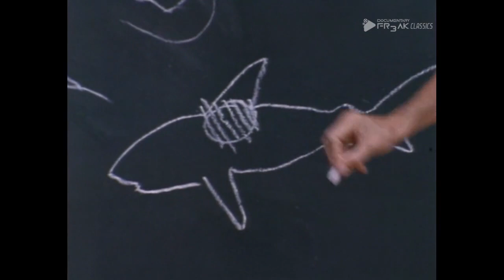Unterwasserwelten: Jacques Cousteaus Erbe | Teil 02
Tauchen Sie ein in "Unterwasserwelten: Jacques Cousteaus Erbe", eine faszinierende Dokumentationsreihe, die das außergewöhnliche Leben und Wirken des legendären Meeresforschers Jacques Cousteau beleuchtet. Diese Serie nimmt Sie mit auf eine Reise durch die unerforschten Tiefen der Ozeane, die Cousteau sein Leben lang erforscht und dokumentiert hat.

Jede Folge von "Unterwasserwelten" ist eine Hommage an Cousteaus Pionierarbeit in der Ozeanografie, seine bahnbrechenden Entdeckungen und seinen unermüdlichen Einsatz für den Umweltschutz. Wir beginnen mit den frühen Tagen seiner Karriere, als Cousteau, bewaffnet mit Neugier und einer Kamera, die Weltmeere zu erforschen begann. Seine Entdeckungen und Filme öffneten den Menschen die Augen für die Schönheit und Fragilität der Unterwasserwelt.

Von der Entwicklung der Aqualunge, die das Tauchen revolutionierte, bis zu seinen ikonischen Unterwasserfilmen und Fernsehserien - diese Dokumentation deckt alle Aspekte von Cousteaus Leben ab. Wir erkunden seine berühmtesten Expeditionen, darunter die Reisen mit seinem Schiff, der Calypso, und seine bahnbrechenden Unterwasserstationen.

Die Serie geht auch auf die Herausforderungen und Konflikte ein, denen Cousteau in seiner Karriere begegnete, und zeigt, wie sein Vermächtnis die Art und Weise, wie wir heute über unsere Ozeane denken und handeln, weiterhin beeinflusst. Durch Interviews mit Meeresbiologen, Umweltschützern und Cousteaus engsten Mitarbeitern beleuchten wir die dauerhafte Bedeutung seiner Arbeit für den Umweltschutz und die Meeresforschung.

"Unterwasserwelten: Jacques Cousteaus Erbe" ist eine tiefgreifende Würdigung eines Mannes, der nicht nur die Welt unter den Wellen erforschte, sondern auch dazu beitrug, unseren Blick auf unseren Planeten zu verändern.